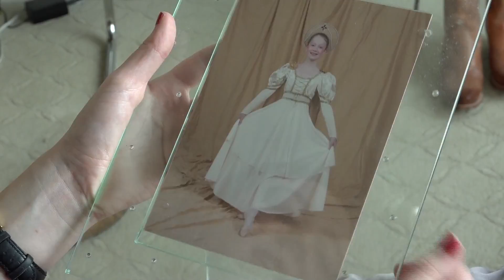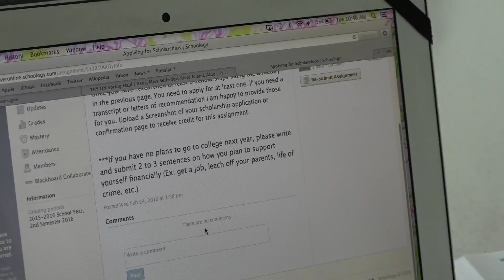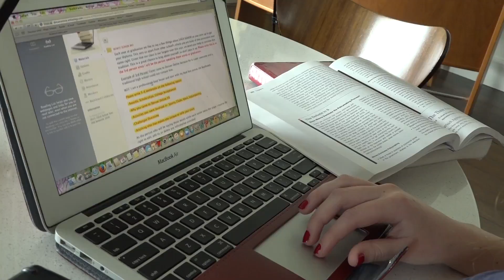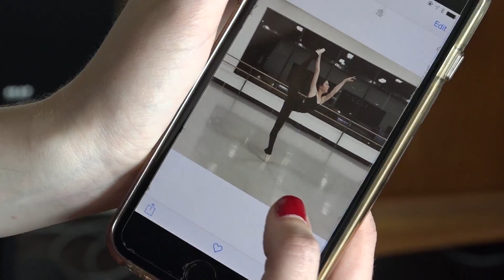Denver Online High School Student Highlight: Adele Sutton